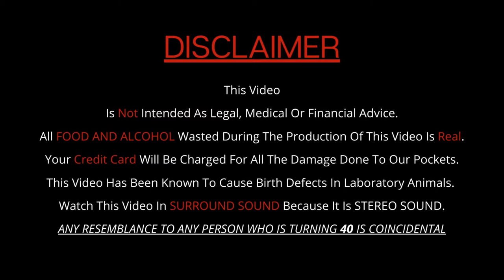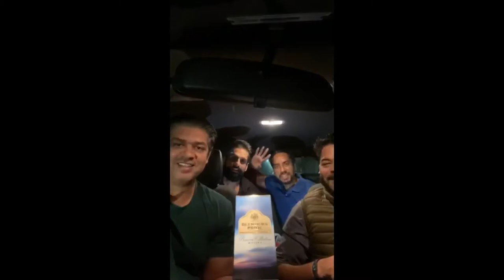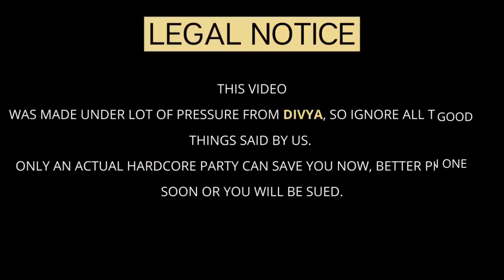Kanwar's 40th Birthday - 30/10/20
This Video Is Not Intended As Legal, Medical, Or Financial Advice.
All FOOD AND ALCOHOL Wasted During The Production Of This Video Is Real.
Your Credit Card Will Be Charged For All The Damage Done To Our Pockets.
This Video Has Been Known To Cause Birth Defects In Laboratory Animals.
Watch This Video In SURROUND SOUND Because It Is STEREO.
Any Resemblance To Any Person Who Is Turning 40 Is Coincidental

THIS VIDEO WAS MADE UNDER LOT OF PRESSURE FROM DIVYA, SO IGNORE ALL THE GOOD THINGS SAID BY US.
ONLY AN ACTUAL HARDCORE PARTY CAN SAVE YOU, BETTER PLAN ONE SOON.